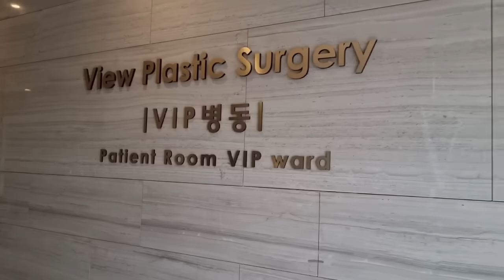Моя пластическая операция . ПЯТЫЙ ДЕНЬ с Докфайндеркорея в клинике View Plastic Surgery Korea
Медицинский туризм в Корее 2024
Бесплатная консультация в Докфайндеркорея:

Я прилетела в Корею делать пластическую операцию лица . Весь тур организовала фирма - Докфайндеркорея . Мой гид - Евгения . Операцию провели в Сеуле - View Plastic Surgery in Korea . Мой доктор -  Dr . Yi Tae Min .Здесь будет мой видеодневник . Круговая подтяжка лица До и После . От А до Я .  Элла Австралия